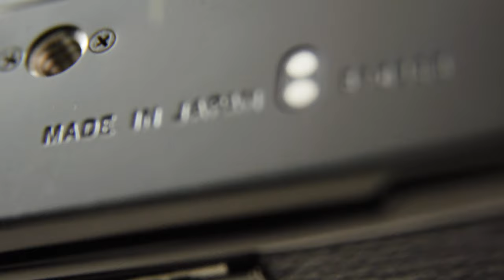Film camera what's inside? Что внутри 35мм фотоаппарата?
What is a film camera you say? Imagine the last year I have no idea how to take film out of a camera but soon I have bought Olympus OM-2N and I think it is the best film camera for beginners because it really simple use film camera. Of course it is not Instax mini 9 or the same, but the quality of pictures impressed! Despite the fact that this camera was manufactured back in 1976! This is reusable film camera 35mm.
When i got back from my trip to Vietnam i was searching for film camera repair near me because meet the problem stuck shutter on my film camera! And this is was only beginning.  When master tell me how much does it cost to repair a film camera - I was completely upset.
So! Meet the New video of «LOOK INSIDE» and today I will take a look at how the film camera works inside! Enjoy the video and my 35mm photo works from this camera (R.I.P).
PS. I don’t really know who invented the first digital camera? And you?